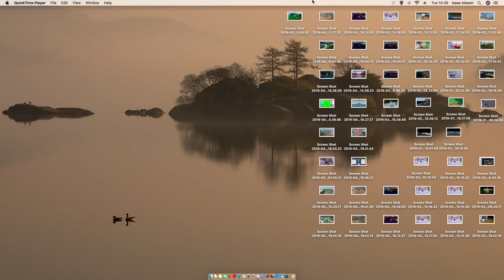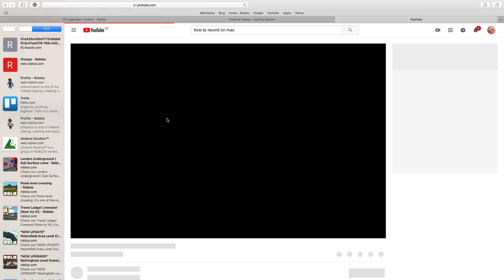How to be a Great WR on Legendary Football!